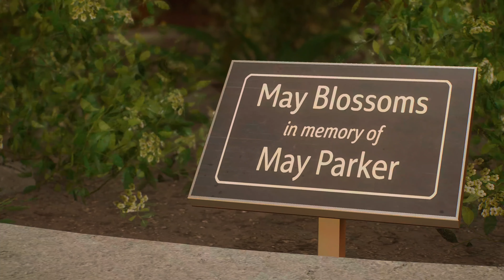Marvel's Spider-Man 2 PS5 ITA - Parte 7